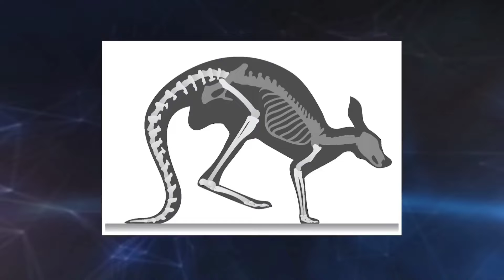5 Facts you didn't know !!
5 Facts of different topics that could benifit your inner peace! :)